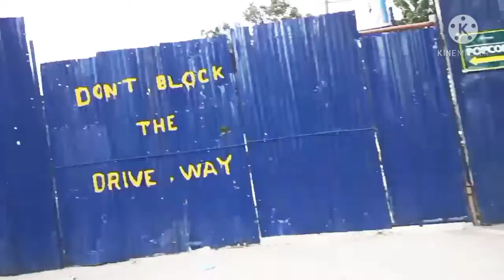We''re going to church ,its been along time where go there.